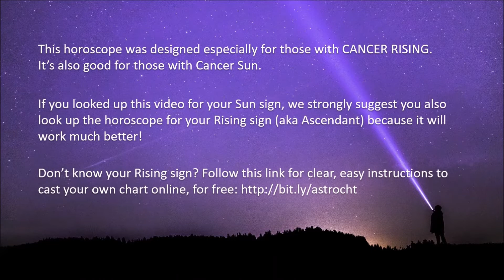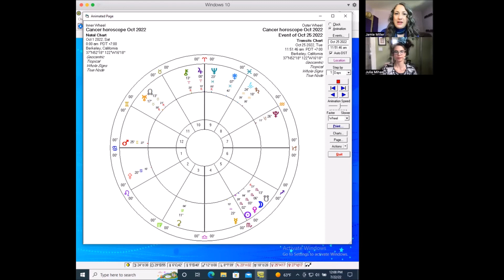Cancer Horoscope Oct 2022 | A Reputation for Explosiveness | Pandora Astrology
Hi Cancer!
This month begins with an incendiary Full Moon in Aries, bringing high emotion to your 10th House of career. Avoid blowing up at authority figures during this painful, Chiron-infused time. Use your awareness of this Moon and the help of Venus and Saturn to stay grounded and lean into diplomacy and emotional restraint. This lets you cultivate helpful dialogue rather than slip into tantrums and pointless conflict. Mercury is finally direct after retrograding through your 4th House, preoccupying your mind with the past and matters of family and heritage. Mars is slowing down all month to go retrograde in your 12th House, bringing up long buried and repressed anger and resentment about past events. Try to remain aboveboard with your actions and as direct and transparent as possible. Watch our video to learn about Venus, Juno, and the Lunar Eclipse in Scorpio.

If Cancer is your Sun sign, be sure to go watch the video for your Rising sign, which will be more on point. Don’t know your Rising sign? Use this blogpost to cast your own chart for free on astro.com and discover your Rising sign, Moon sign and much more:

This Natal and Transits Reading yields answers to all the things you want to know:

Find out about 2022’s planetary influences, including this year’s Mercury Retrogrades, Juno Retrograde and Jupiter in Aries.

May the cosmos bless you, Cancer!